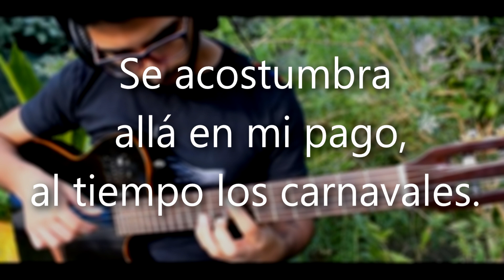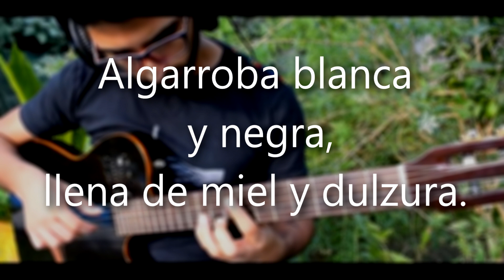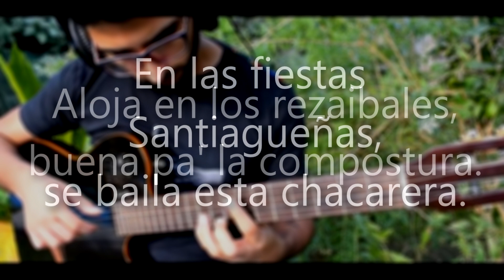La Algarrobera (Mi menor) | Karaoke - Pista (Letra)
Volviendo a los karaokes!

Mi Instagram: @fabricioleonel9